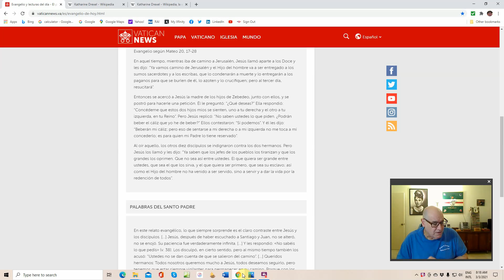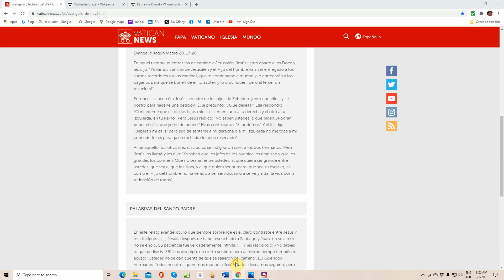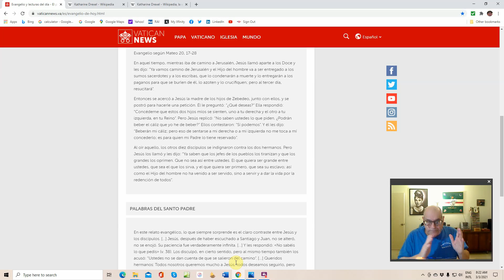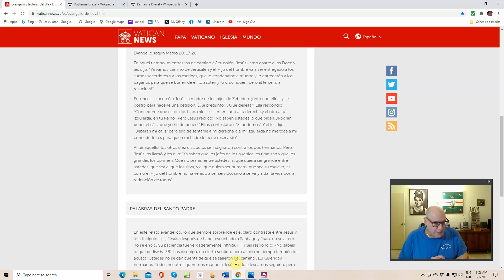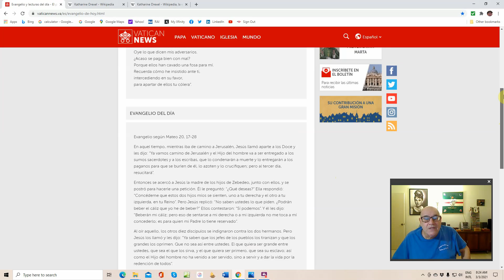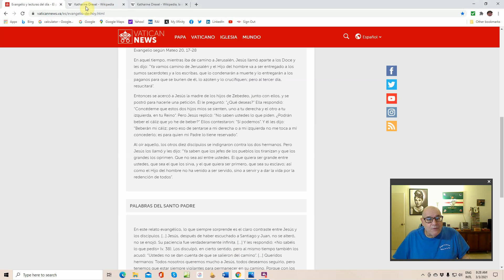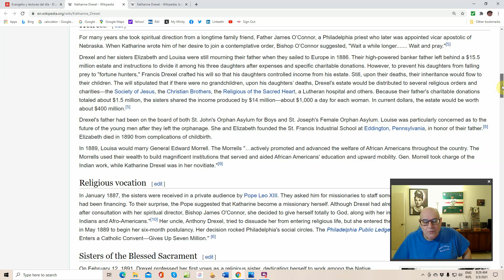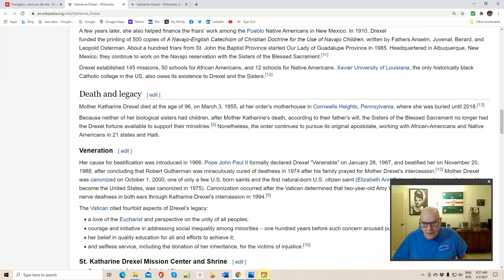La última advertencia de Jeremías. Santa Katherine Drexel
Jeremías, el último de los profetas antes del exilio de Babilonia. Una heredera norteamericana que se dedicó a los más necesitados.